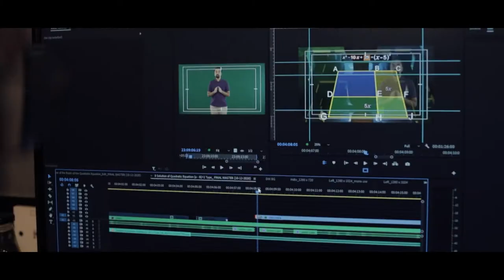EMBIBE Case Study 22nd Dec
Experience behind the camera, we have acquired immense expertise in still and video photography.
  Based on our expertise, our team is committed to deliver a unique, expressive that captures the event's.
  Best moments and expressions. Promotional and other personal event capturing requirements..